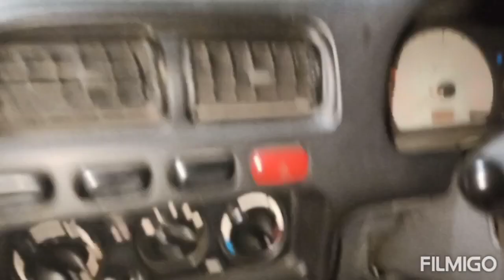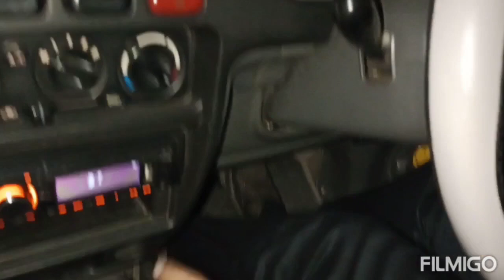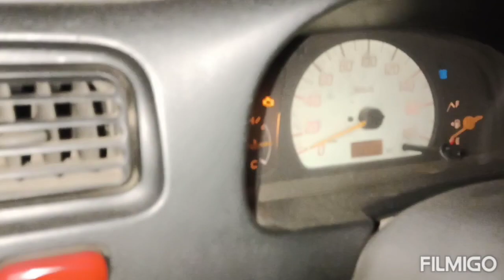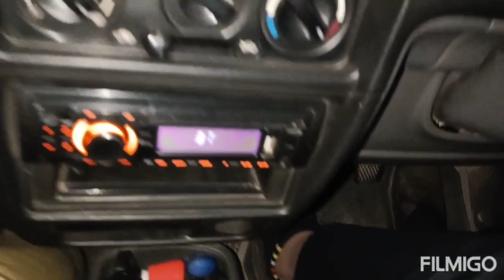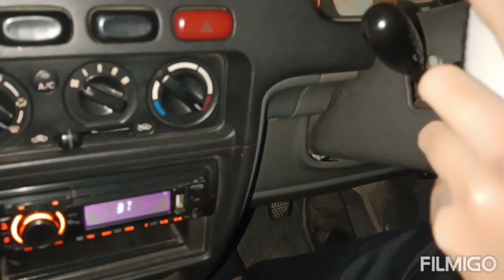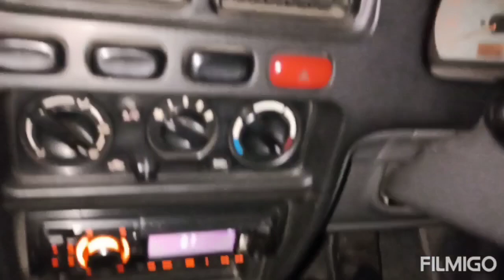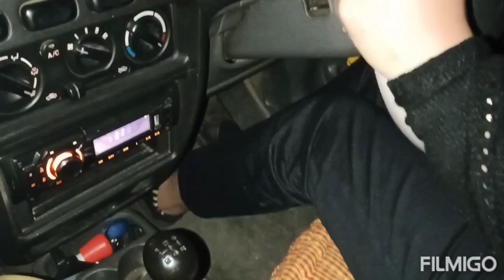क्या स्टूडेंट को तेज बोल करके ड्राइविंग सिखाना सही है ?? देखिए इन मैडम का कार चलाने का कंट्रोल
Car driving
How to drive a car
Driving car

car learning